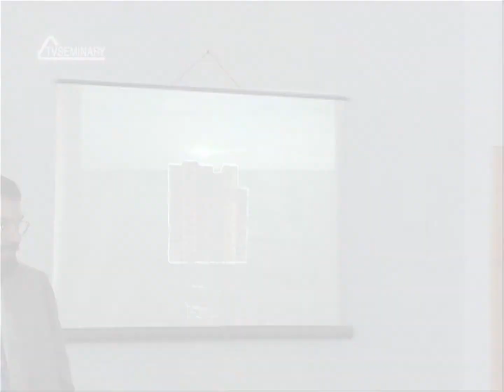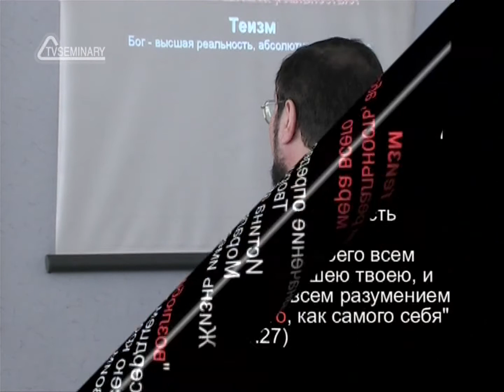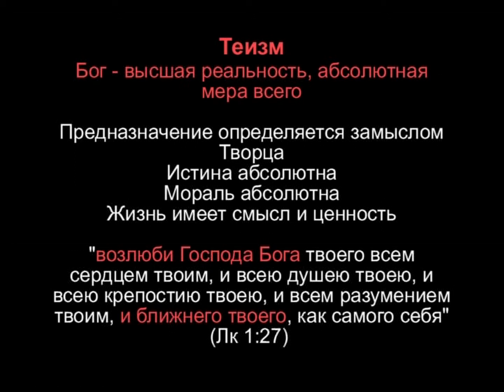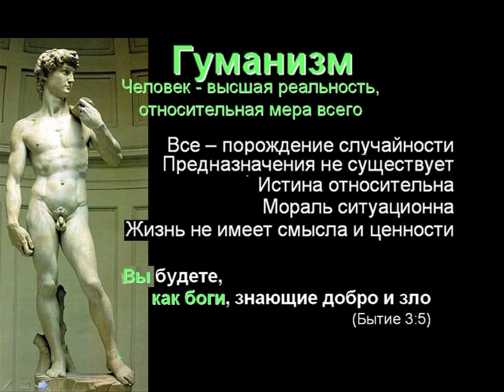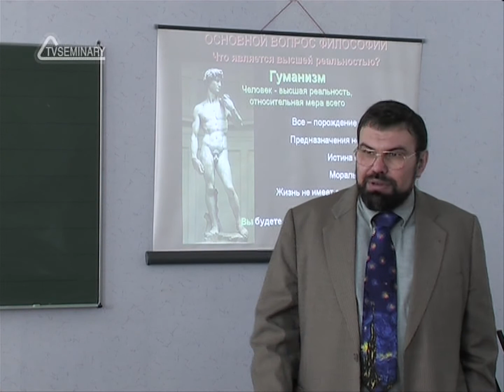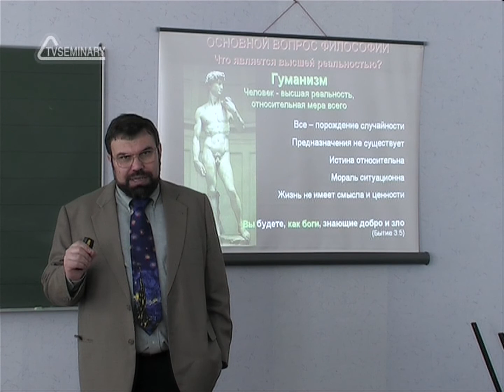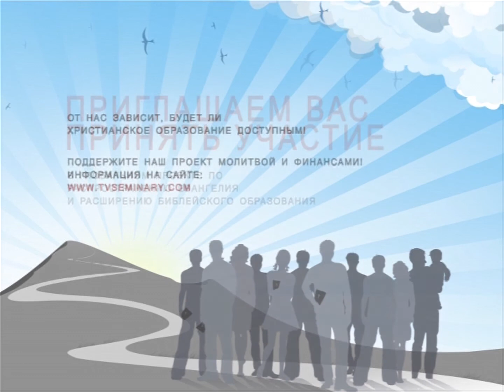TVS A204 35